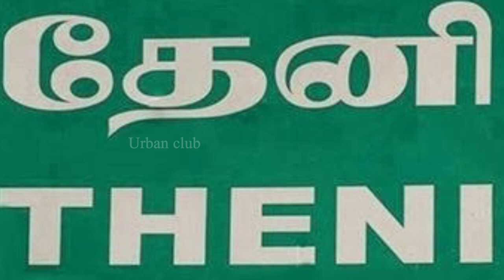தாயம் விளையாடுவதாக சொல்லி கொத்தனரோடு சேர்ந்து தாயான பொண்ணு | Urban Club | Tamil News